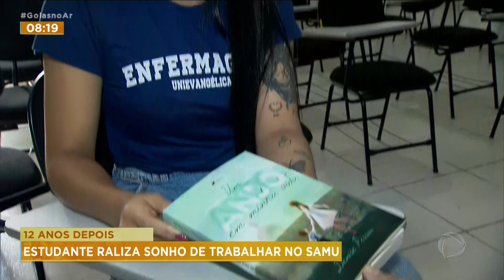12 ANOS DEPOIS: ESTUDANTE REALIZA SONHO DE TRABALHAR NO SAMU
VOCÊ VAI VER AGORA A HISTÓRIA DE UMA ESTUDANTE DE ENFERMAGEM QUE FEZ UM VÍDEO EMOCIONANTE AO RETORNAR À SALA DE AULA DO SAMU, EM ANÁPOLIS. HÁ DOZE ANOS, ELA PARTICIPOU DE UM PROJETO SOCIAL QUE MUDOU A VIDA DELA E FOI DETERMINANTE NA ESCOLHA DA PROFISSÃO.